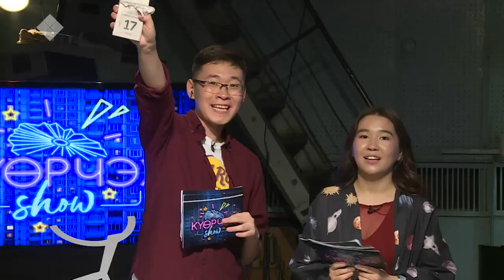#4 КҮӨРЧЭХ SHOW (23.10.20)